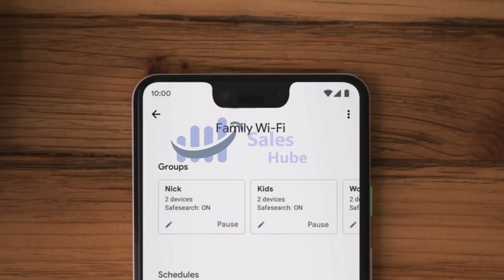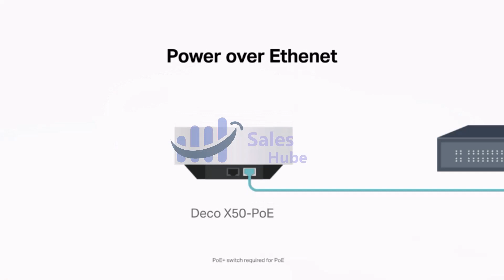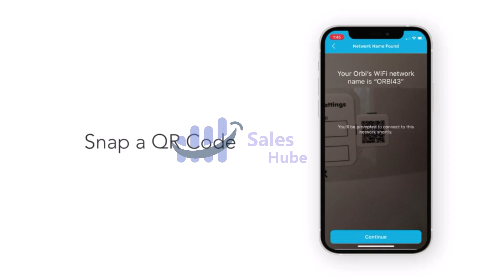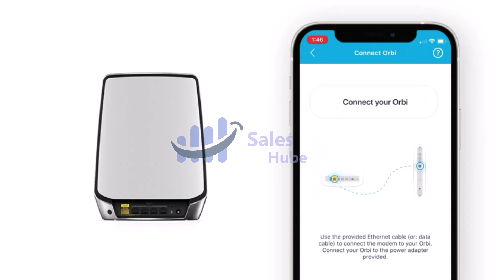5 Wifi Extender in 2023 | Top 5 Wifi Extender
Best Wifi Extender 2023 [don’t buy one before watching this]

Links to the Best Wifi Extender 2023 are listed below. At Sales Hube, we've researched the Best Wifi Extender 2023 on Buy saving you time and money

► 5. NETGEAR
► 4. Nest WiFi
► 3. ASUS
► 2.
► 1. NETGEAR Orbi

5 Wifi Extender in 2023 Does your home Wi-Fi network need an extra room's worth of coverage? A Wi-Fi range signal booster might be just what you need, and we've tested them all for you. There's no point paying for fast internet speeds if your home's Wi-Fi network is too weak to take advantage of them. For many homes, a single router isn't quite strong enough to generate a stable signal that reaches into every room, which can result in weak connections and dead zones. However, there are plenty of devices out there that can help boost the range of your home's router, and we've rounded up some of.

Hope you enjoyed my Best Wifi Extender 2023 video.